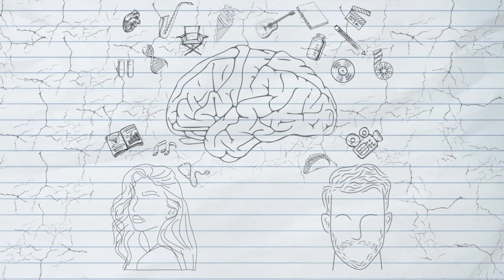Ep.214 // Growth: WHAT DID WE LEARN THIS YEAR?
New year, same me but even better.

This podcast is a generalized discussion about mental health and our own personal experiences. All comments made are our own personal opinions and are not to be interpreted as advice. Everyone's situation is different and requires advice tailored and adapted to you and your personal situation. If you are looking for advice or help for your own mental health, please consult a healthcare provider. This is by no means meant as a replacement for professional therapy, counseling, assistance, or medication.